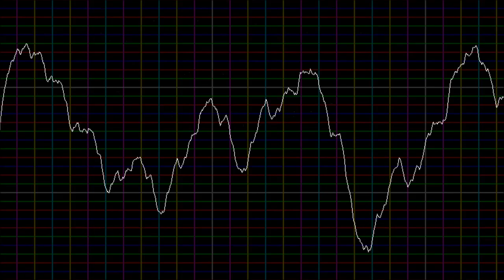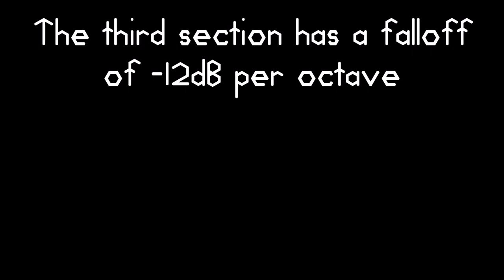Cool Edit Pro Waveforms Extended - Logaritmic Harmonic